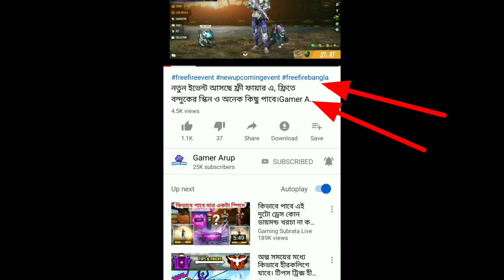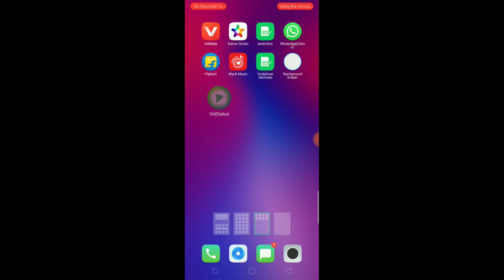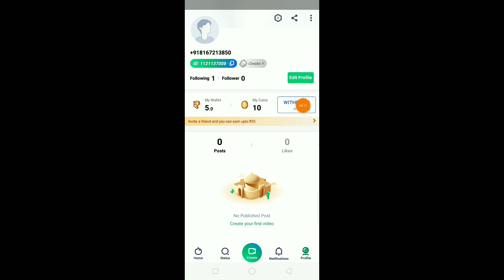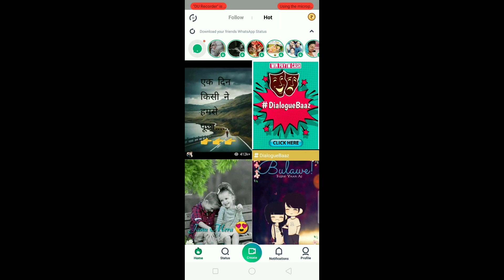ফ্রী তে ডায়মন্ড কিনবো কিভাবে ফ্রি ফায়ারে একদম ফ্রিতে।Gamer Arup.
এই অ্যাপসটি ডাউনলোড করুন লিংক উপরে।

আমি এই ভিডিওতে আলোচনা করেছি তোমাদের সঙ্গে ফ্রী তে তোমরা ডায়মন কিনতে পারবে ফ্রী ফায়ার কিভাবে কি করতে হবে সবটাই এই ভিডিওতে আলোচনা করেছি।

I say in this video how to to buy diamonds in free fire in full free. Free diamond buy in free fire tips and tricks.

Feee Fire is the ultimate survival shooter game available on mobile. Each 10-minute game places you
On a remote island where you are pit against
49 other players, all seeking survival. Players freely choose their starting point with their parachute, and aim to stay in the safe zone for as long as possible. Drive vehicles to explore the vas map, hide in trenches, or become invisible by proning under grass. Ambush,snipe, survive, there is only one goal: to survive and become the apex of them all.

[Survival shooter in its original from]
Search for weapons, stay in the play zone, loot your enemies and become the last man standing. Along the way, go for legendary air drops ohile avoiding airstrikes to gain at little edge against other players.

Within 10 minutes, a new survivor will emerge. (Will you be the one at the apex of all other players?

[4-man squad twith in-game voice chat]
Create squads of up to 4 players and establish communication with your squad at the very first moment. Command your friends to victory and be the
last team standing at the apex .

Easy to use controls and smooth graphics promises the best survival experience you oill find your mobile to
help you immortalize your name among the legends

Garena free fire is a battel royal action game.
This video will make on garena free fire game on Bangla.

Free fire is action and nice game. Free fire is a action and super game. This video's will garena free fire.

About gamer Arup:- here free fire realated videos on Bangla language. Free fire live streaming and free fire realated all videos here in Bengali.